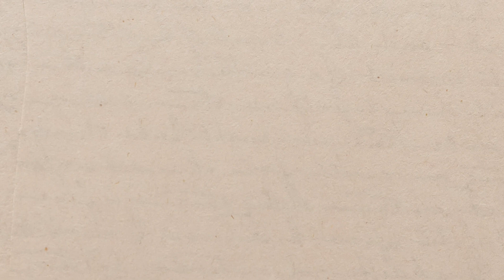October 22, 2023